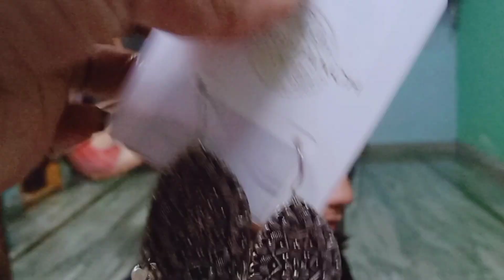Shopping Vlog || Aaj Pari Ki Shopping Ho Gayi || Beyond My Limit Vlogs